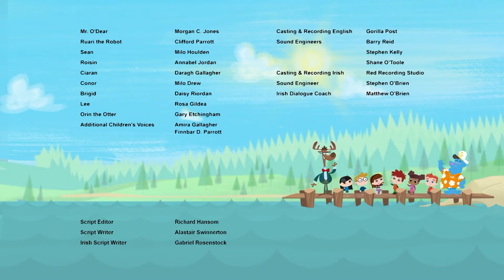Some Clay Is Too Hard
A fun way for children to find out about how to find materials to make something just right